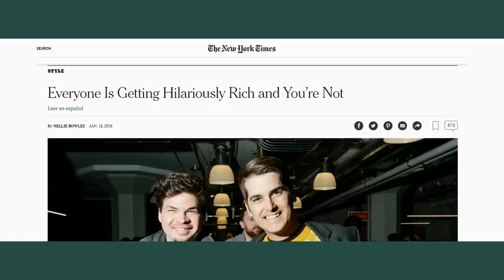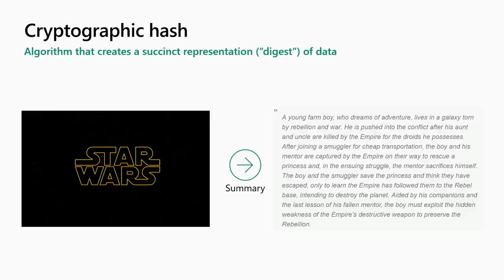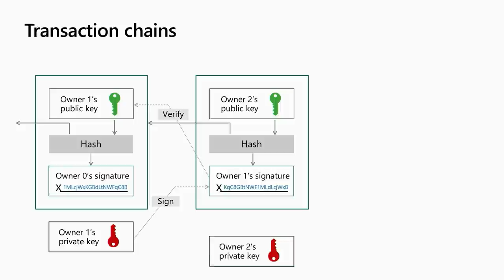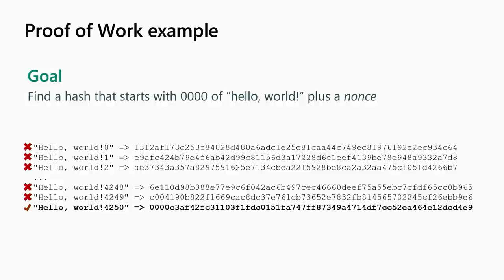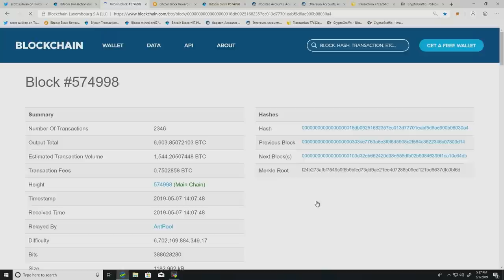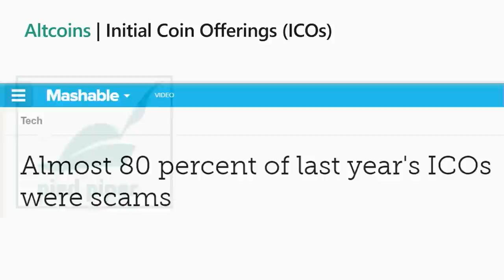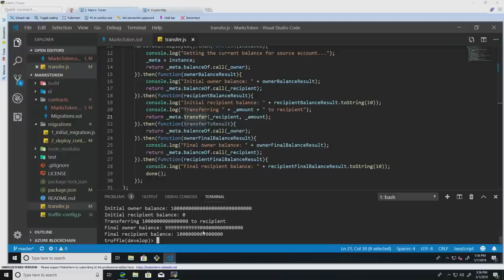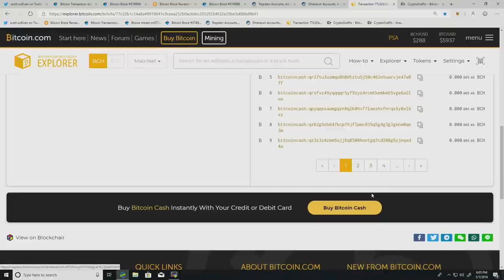Intro to Blockchain - BRK3050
In this session, Mark explains how blockchains work, including how they use hashes, transactions, blocks and proof-of-work consensus algorithms to build distributed ledgers. He presents the capabilities of some of the most common blockchain networks, then describes how the Confidential Consortium Framework (CCF) addresses their limitations to make blockchains suitable for a wide variety of business consortiums.